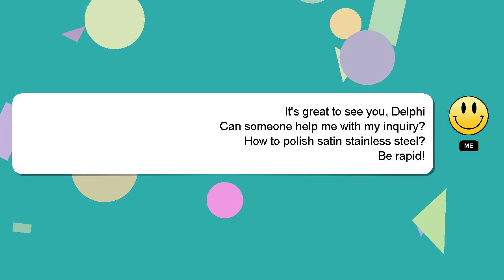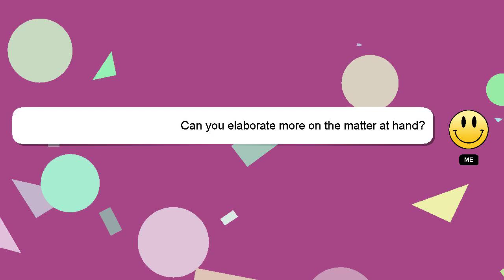How to polish satin stainless steel?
Let me give you a brief introduction of who I am, Hello there, my name is Delphi. I am happy to help you with your questions. - How to polish satin stainless steel?

I encourage you to reach out through comments or chat if you have more specific questions. If you provide an answer, I will 'heart' it as a sign of gratitude.

*2 What we are experimenting :*